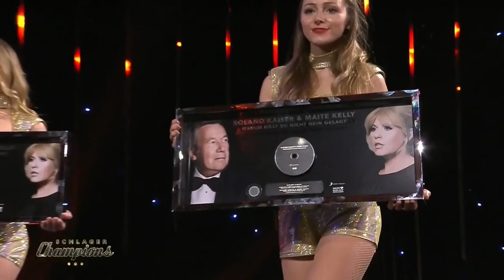Schlagerchampions 2021 I Die Preisträger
DIE EINS DER BESTEN I Ermittelt von GfK Entertainment
00:00 Ramon Roselly I Newcomer des Jahres & Sänger des Jahres
00:51 Daniela Alfinito I Sängerin des Jahres
01:29 Florian Silbereisen & Thomas Anders I Erfolgreichstes Duo
02:02 Andrea Berg I Tour des Jahres
02:29 Marianne Rosenberg I Comeback des Jahres
02:55 Sarah Lombardi I Hit des Jahres
03:41 Kerstin Ott I Platin-Eins
04:05 Howard Carpendale I Lebenswerk

SONDERAUSZEICHNUNGEN
04:33 Maite Kelly & Roland Kaiser I Single-Platin für „Warum hast Du nicht nein gesagt“ (für 400.000 verkaufte Tonträger)
04:59 Giovanni Zarrella I 3-fach Gold für „La vita è bella“ (für 300.000+ verkaufte Einheiten)
Andrea Berg I "Millionen Award" I 8-fach Platin für ihr  Best Of-Album
Andrea Berg  "Millionen Award" verleihung in Playliste: "Best Of Schlagerchampions 2020/2021"
Die 2,5 Millionste Einheit der BEST OF von Andrea Berg allein in Deutschland wurde im Jahr 2020 verkauft.